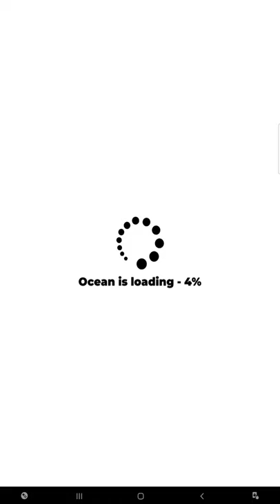NOOB vs PRO vs HACKER in Idle Shark World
Dive into the deep blue ocean and take control of a real shark in this awesome animal sim! Meet your new virtual pet that will become an evil underwater killer predator! Transform it from a defenseless baby shark into a legendary sea creature that everyone fears. Explore the dangerous world encountering scuba divers, ships, and other fish. Hunt and attack all of them. Kill and eat, don’t let anyone survive - it’s your dinner time! Upgrade your hungry shark into an epic hunting sea monster! Idle Shark World is the ultimate beast simulator!

FEATURES

● Shark game hunting
● Free to play action animal adventure
● Beautiful infinity 3D world
● Realistic environment
● Ragdoll physics and authentic humans
● Crazy Sharkando mode
● 10+ seas and oceans
● 1000+ different objects to eat
● Idle mechanics with auto-swimming mode

EAT!

The shark is the bloodthirsty sea creature that devours everyone that crosses its path. The brave killer whale or hungry piranha cannot compare with its savagery and hunger. Control your sea dragon in this wild animal simulator. Terrorize the waters, hunt for survival, and come back with a full stomach. You can eat whatever you see in the ocean! Kill scared humans, scuba divers, fishermen, and resort vacationers. Swallow dolphins, whales, and seagulls. Munch boats, yachts, and container ships. Feed the monster: more victims, more fun!

EVOLVE!

Your idle shark must evolve to increase its power in the ocean. Remember that you are not the only predator in the coastal waters! Just click and grow, hunt and eat. Each sea beast has unique bonuses to increase your profit and strength. Evolve your fish into a great white shark, Megalodon, or hammerhead shark! They have monstrous 3D jaws to bite! Upgrade your monster’s swimming speed, damage, and resistance levels.

EXPLORE!

There is no place your hungry shark won’t go! Explore the beautiful underwater kingdom! Swim and examine the world both above and below the waves! Your hunting environment is endless: Jurassic dino universe, resort beaches, gulf coasts, and the open ocean! Rise to the challenge and take your shark to the sky! Eat planes with pilots and unsuspecting passengers! Devour spacecraft with brave astronauts! Keep the killing spree going even in outer space! The huge virtual 3D environment is for you to roam!

UPGRADE!

Want to create even more destruction and chaos? Upgrade your shark to increase its jaws strength and attack power. Get sharper teeth and grow your monster to eat more significant objects. Level up your beast to grow its speed and swimming velocity. Increase the health and attack damage of your hungry dragon. Earn better points to improve your shark game stats. Gain experience by catching and eating your prey. It will be a bloody mess!

FIGHT!

To unlock new locations, start a boss fight with a variety of enemies on your way. Let your sea monster brawl in the underwater battle arena! Attack surfers, boats, whales, dolphins, and other opponents to become the king of the ocean. Assemble the best squads of fish to win your opponents in this hungry shark attack simulator game! Complete your mission and destroy everything that comes your way for survival.

Idle Shark World is a realistic fish simulator game. Just swipe your finger on the screen to move the shark. Attack plenty of people, fish, and ships. This ragdoll game is easy to control! Enjoy cool graphics, a lifelike environment, realistic water physics, and addictive gameplay. Get a thrill out of great music and sound effects. This shark simulator has everything you expect from a fun 3D sim game!

Get ready to enjoy the best animal adventure game Idle Shark World! Take control of an angry and hungry fish in this aquatic feeding frenzy. Eat everything in your path. Evolve your beast to become a mega shark, the apex legendary predator. Survive as long as possible and explore fantastic new locations in this action shark simulator!